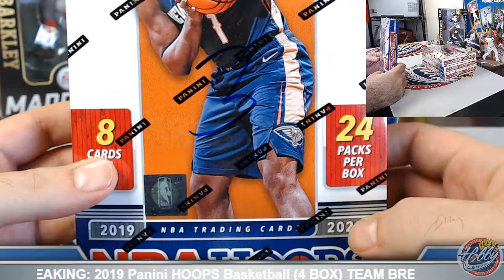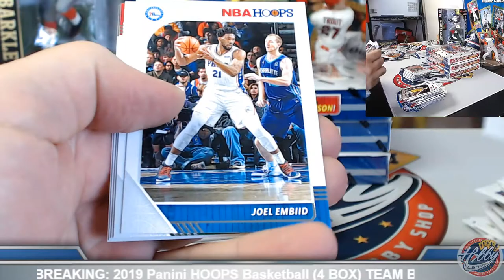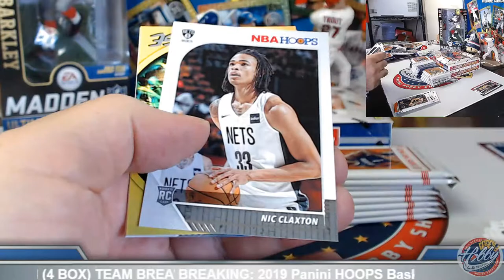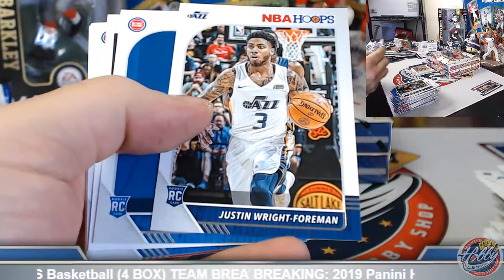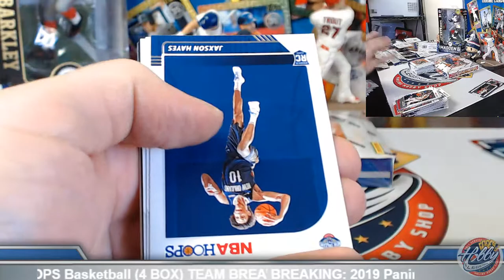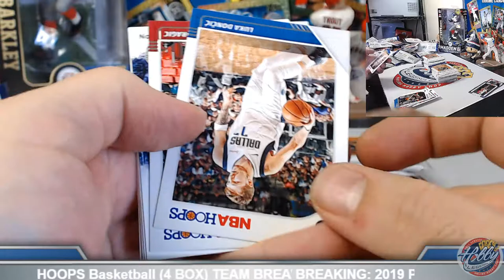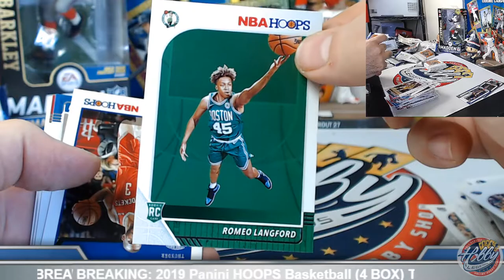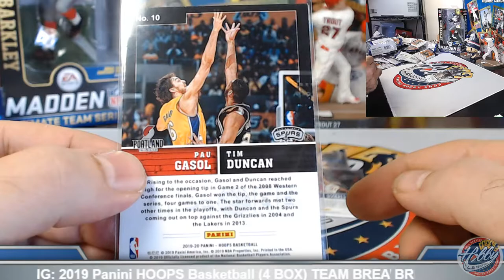2019/20 Panini HOOPS Basketball HOBBY (4 Box) TEAM Break #3 eBay 11/16/19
Bids for 2019 Topps UPDATE HOBBY 10 CASE (120 BOX) PLAYER Break auctions end SUNDAY on eBay